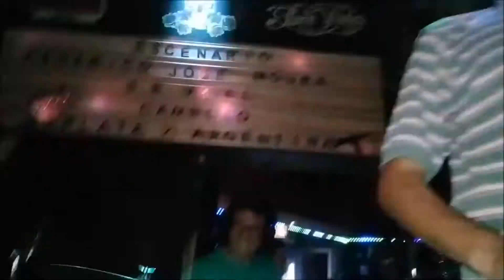Se va El Camello en Pura Vida